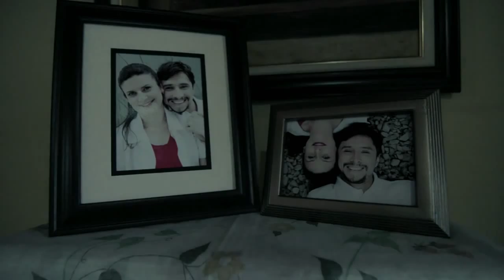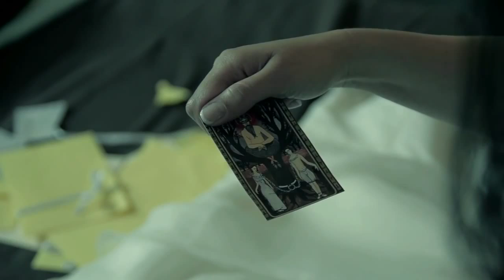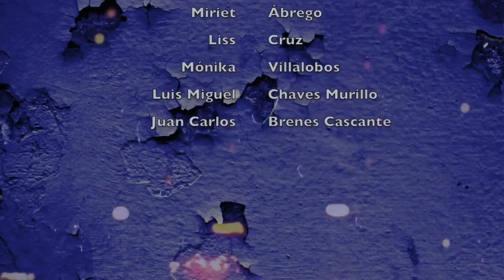El Trueque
Dirección Germán Fonseca.

Producción Germán Fonseca, Miriet Ábrego, Liss Cruz, Mónica Villalobos, Luis Miguel Chaves Murillo Y Juan Carlos Brenes Cascante.

Elenco
Rodolfo Oreamuno, Cynthia Hernández, Luis Araya.

Universidad Técnica Nacional. Video 1. 2015.